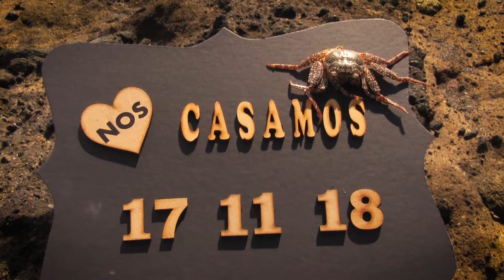002 - Ariana y Manrique - Sesión de compromiso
Fecha: 09/09/2018
Locación: Playa Bajamar